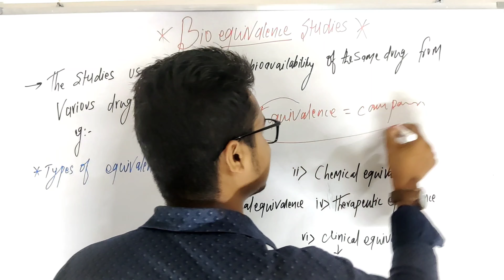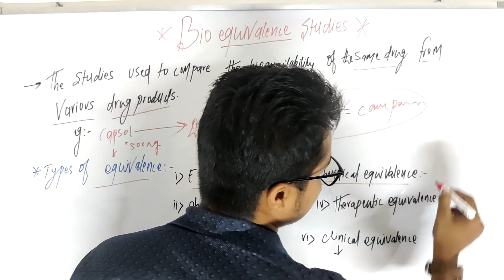Bioequivalence Studies in hindi || What is bioequivalence.L-23 || biopharmaceutics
A typical process for bioequivalence assessment is to conduct a bioequivalence study with male healthy volunteers under the assumption that bioequivalence (relative bioavailability) of the drug product under investigation is predictive of clinical outcomes (i.e., safety and efficacy) of the drug product in clinical.